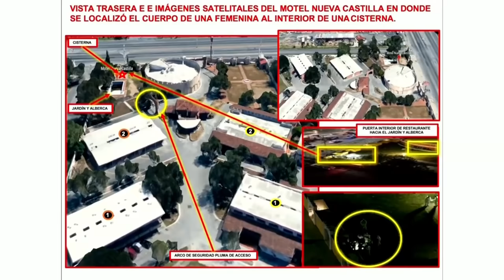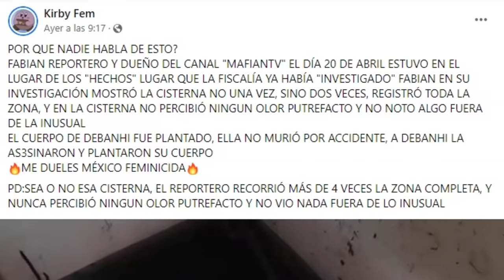TODO sobre el CASO de DEBANHI ESCOBAR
Hoy te voy a contar todo lo que esta pasando con DEBAHNI ESCOBAR, un caso que tiene en SHOCK a todo el pueblo mexicano... Muchas cosas son muy misteriosas y en el video de hoy te las voy a contar...